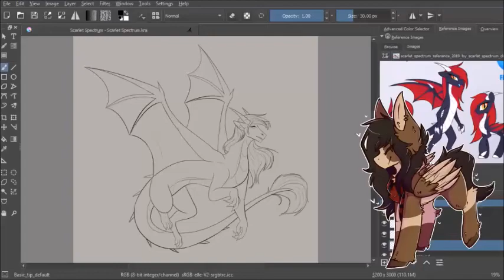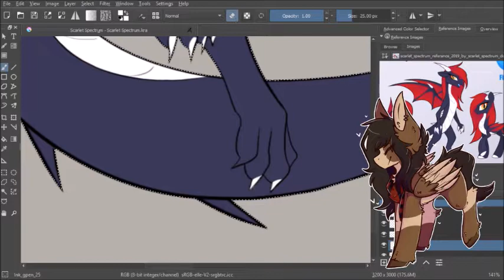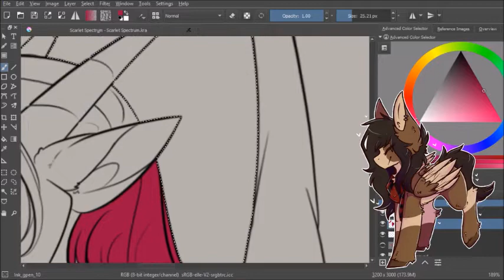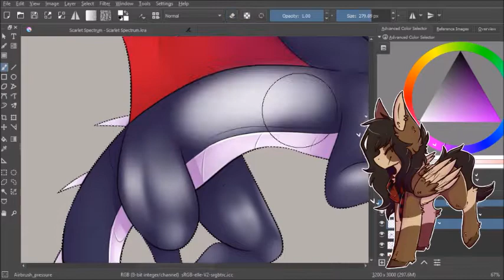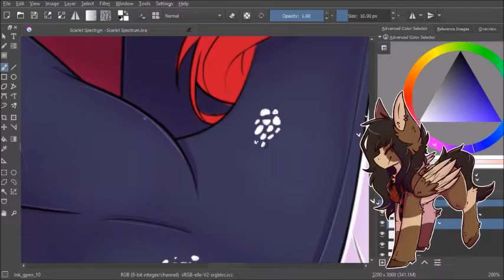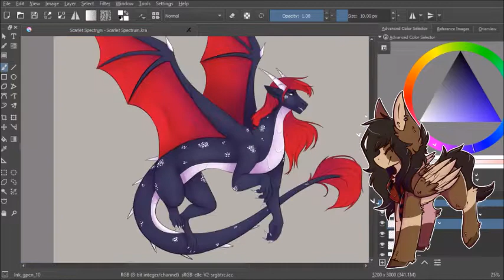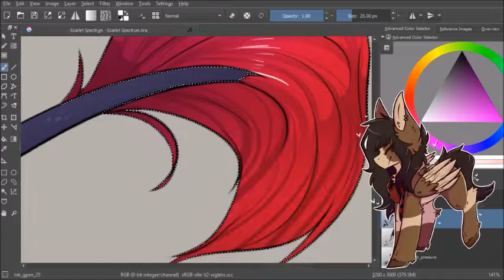Scarlet Spectrum - Art Trade Speedpaint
Hello! I was really excited doing an art trade with them!

Janji - Heroes Tonight (feat. Johnning) _NCS Release_
Dirty Palm - No Stopping Love
ElementD & Chris Linton - Ascend